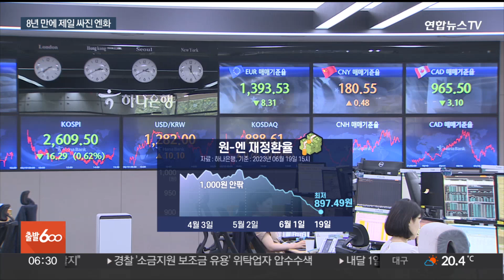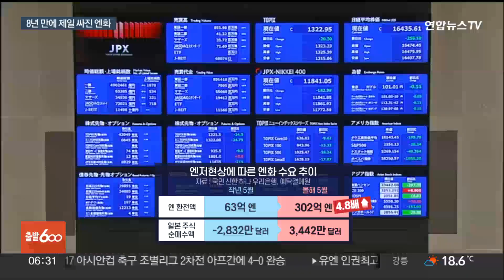원·엔 환율 8년 만에 800원대…"당분간은 엔저" / 연합뉴스TV (YonhapnewsTV)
원·엔 환율 8년 만에 800원대…"당분간은 엔저"

[앵커]

불과 두 달 전만 해도 100엔당 1,000원 수준이던 원·엔 환율이 급격히 떨어지더니 어제(19일) 오전 8년 만에 800원대에 진입했습니다.

세계 각국의 통화 긴축 속 일본이 나 홀로 완화 정책을 이어가면서 엔화 가치가 빠르게 떨어진 탓입니다.

[기자]

원·엔 환율은 어제 오전 한때 800원대로 진입했다가 900원 초중반 흐름을 나타냈습니다.

원·엔 환율이 800원대에 진입한 것은 2015년 6월 25일 이후 8년만.

4월 말 1,000원을 넘나들다 불과 두 달 새 100원 넘게 떨어진 겁니다.

미국·유럽의 통화긴축 기조 유지와 달리, 일본만 경기 부양을 위해 돈을 푸는 정책을 고수하며 엔화 가치가 하락한 탓입니다.

일본은행은 지난 16일 우리 금융통화위원회 격인 금융정책 결정회의에서 단기금리를 -0.1%로 동결하고 장기금리 지표인 10년물 국채금리도 0%를 유지했습니다.

반면, 원화는 반도체 시장 회복 기대와 미국의 금리 인상 종료 기대감 등에 상대적 강세를 보이면서 원·엔 환율이 계속 하락하고 있는 겁니다.

이같은 엔저에 일본 관광 수요가 폭증하며 5월 4대 은행 엔 환전액이 작년 약 5배에 달했고, 1년 전 일본 주식을 2,832만 달러 순매도했던 국내 투자자들은 일본 기업들의 실적 회복 기대에 3,442만 달러 순매수로 돌아섰습니다.

전문가들은 원·엔 환율이 저점에 가까워졌지만 당분간 하락 압력은 지속될 것으로 전망합니다.

[서정훈 / 하나은행 연구위원] "일본은행이 현 통화정책 고수를 지속할 것으로 표명함에 따라서 연내에 그래도 약세 압력이 좀 더 높지 않겠나 판단을 하고 있고요. 엔·원 환율은 880원 정도 단기적으로 열어놔야 될 필요성이 있겠다."

다만 일본은행의 정책 선회나 미·일 금리차 축소 시 하반기 원·엔 환율이 반등할 가능성은 염두에 둬야한다는 게 전문가들의 진단입니다.